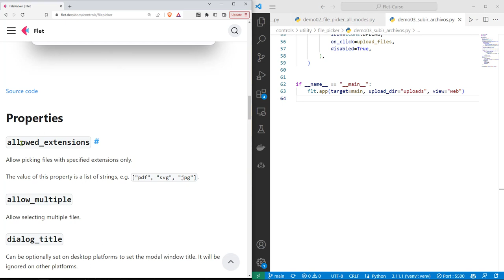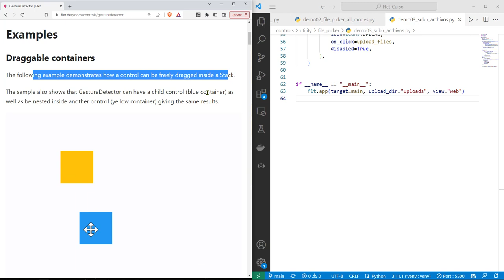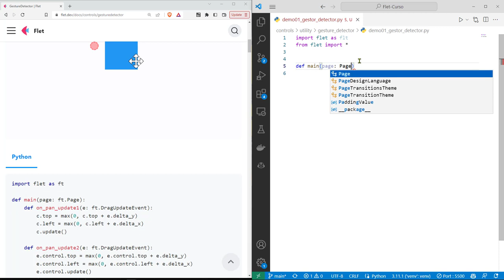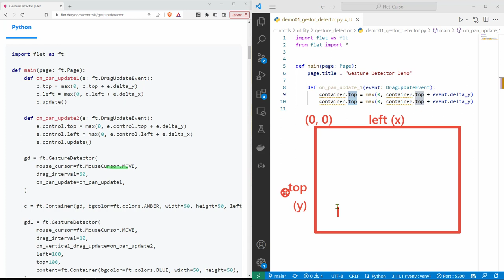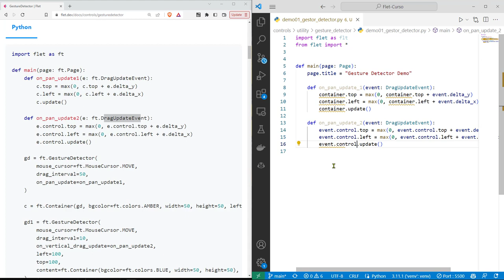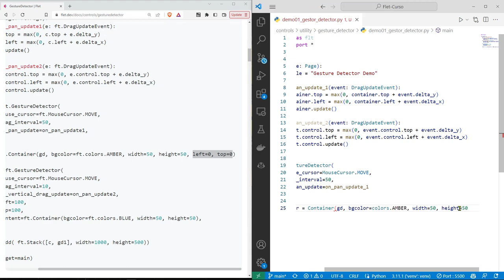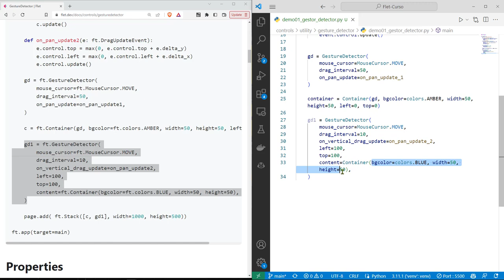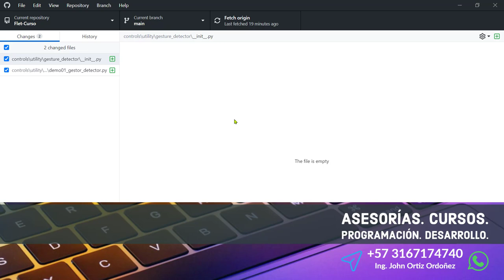Flet Curso: 192 Usar Clase GestureDetector para Detectar Gestos Sobre los Elementos de una Interfaz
Flet Curso: 192 Usar la Clase GestureDetector para Detectar Gestos Sobre los Elementos de una Interfaz.